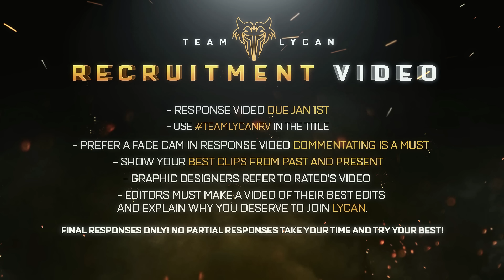Team Lycan Official RV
Here it is guys! The official Team Lycan RV! You will have 2 weeks to put together a video approx 5 min long that shows why you would be a great asset to Team Lycan. We are looking for snipers but also players with a variety of skills like knifers, swaps feeds, reg guns, and anything creative. We want this team to bring something new to the Call of Duty community and we hope you do as well. All the information needed to participate should be in the video. This RV will be open on all platforms! Good Luck!
Also FOR PLAYERS:  We are Multi CoD however you are required to play the newest CoD  which right now is BO3 YOU MUST HAVE AND PLAY BO3 IN ORDER TO BE CONSIDERED!!!

RV Link For Designers
Lycan Rateds Twitter & Video: